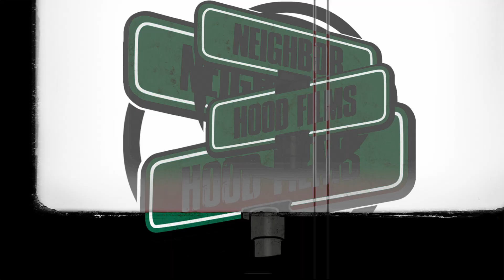Gwalla 1Hunnit ft. 2kTrey - "See You Later" | Shot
New music from Gwalla 1Hunnit & 2kTrey